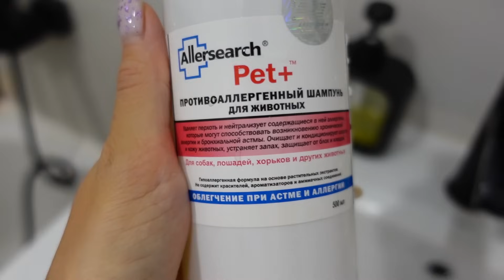ВЛОГ: Ее первый раз 02.09.23